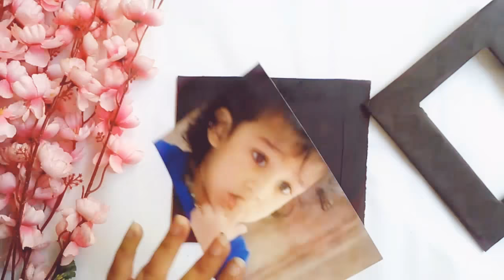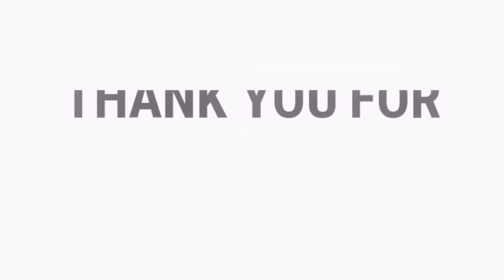Best Out Of Waste CDs | DIY Photo Frame | by BOW Crafts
also watch
DODDLE ART FOR BEGINNERS